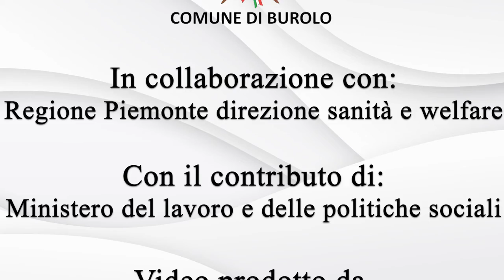33 BUROLO VILLA